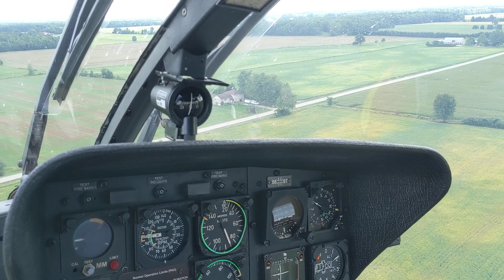2020-08 MB108 Helicopter Flight